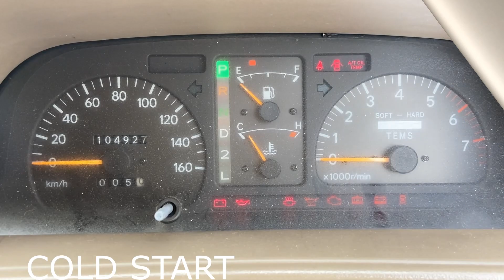1993 Toyota Townace 4x4 Camper Van (65K Miles) Automatic (SOLD)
Fresh from Japan! 1993 Toyota Townace Camper Van. This one is equipped with 4 wheel drive, Air Conditioning, Dual Moon Roofs, Curtains on windows, and a capacity of 8 people. Only 65k original miles, this gasoline powered, automatic transmission camper van is ready for an adventure.

Motorcycle Warehouse, Inc. DA2703
12115 SE 82nd ave.

**We take trade-ins** Visa and MasterCard accepted! We offer financing! Go to Mc-warehouse.com to see other inventory in stock!